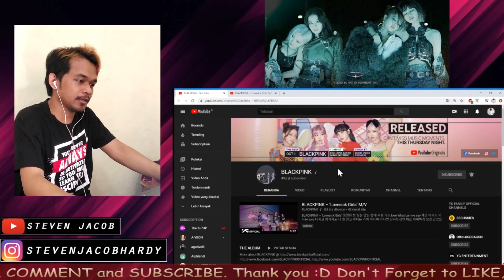BLACKPINK!! LOVE SICK GIRLS! wanita yang disakiti bad boy! MV Reaction steven jacob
Hi guys.. kali ini saya reaction mv terbaru dari Blackpink dengan lagunya Love sick girls. mau tau seperti apa? Langsung aja check this out.

Follow instagram : stevenjacobhardy